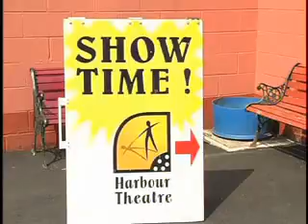Udderfest Volunteers Sahar Nassimdoost